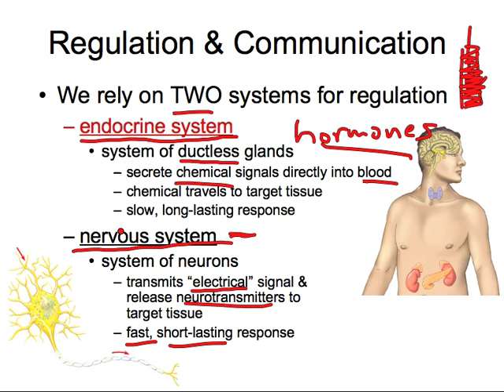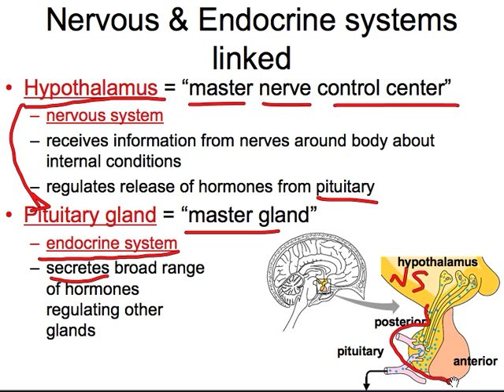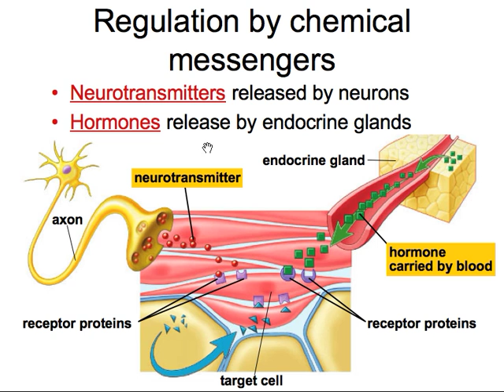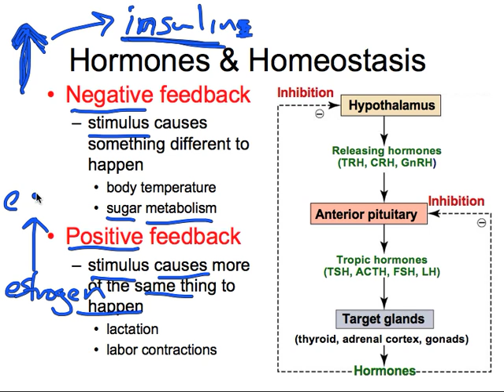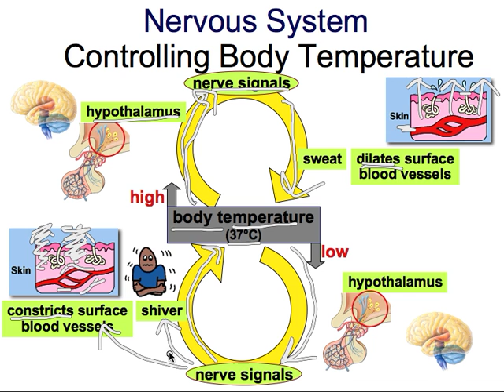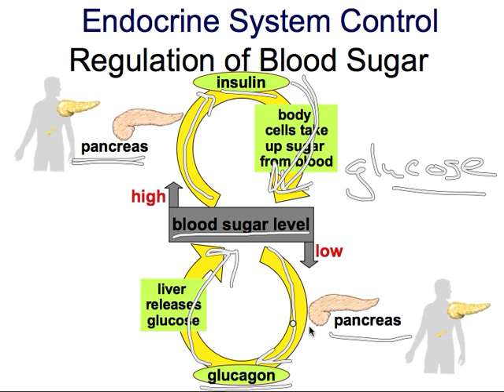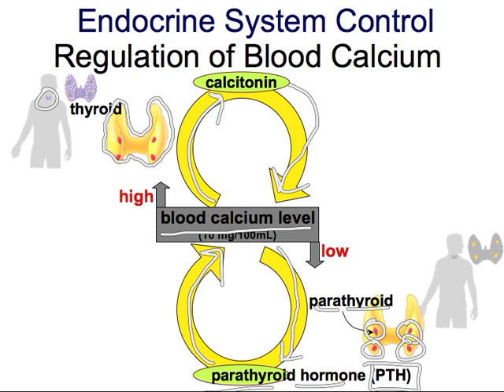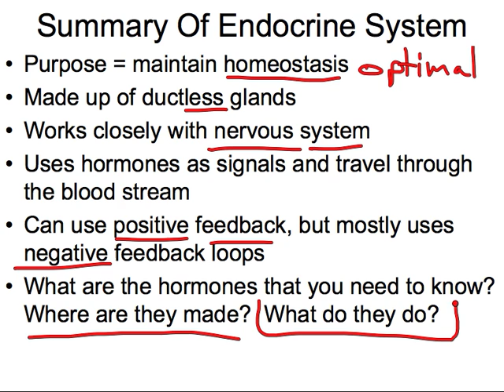Endocrine System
Basics of the endocrine system for my high school biology class